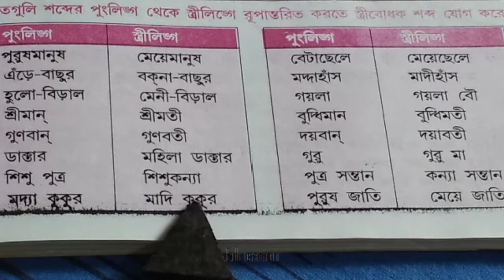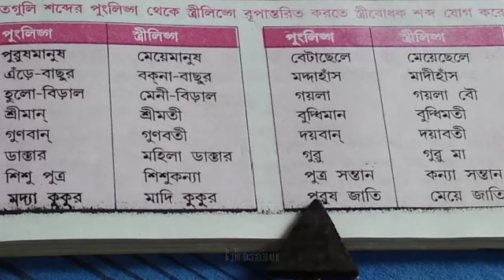লিঙ্গ। পুংলিঙ্গ থেকে স্ত্রীলিঙ্গের রূপান্তর।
পুংলিঙ্গ থেকে স্ত্রীলিঙ্গের রূপান্তর। @joydip34